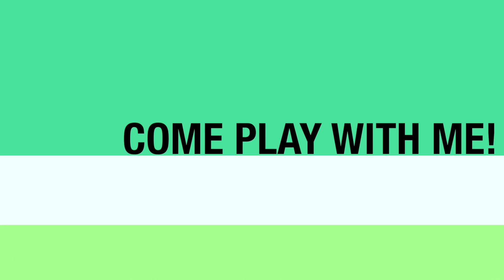Sims 4: Seasons - Exclusive Create a Sim (CAS) Complete Overview - Seasons First Look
While at EA Play 2018 earlier this month I was given time to play and capture content from the new Sims 4 Seasons expansion pack.

This video features the footage I captured while going through the create a sim (CAS) menus. There is so much content in this pack that it took over an hour to look at it all. For you, I've condensed that goodness down into this 20 minute video to give you a complete look at all that is new. I hope you enjoy!

Enjoy this complete overview of the create a sim options added to The Sims 4 Seasons.

The Sims 4 Seasons expansion pack will be released on June 22, 2018.